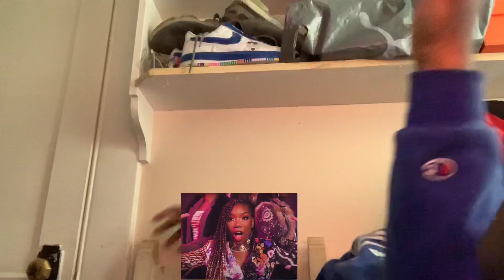WOMEN CRUSH WEDNESDAY!!!!! BRANDY - BABY MAMA FT. CHANCETHERAPPER [LITTT REACTION]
BRANDY IS IT THAT ALL I HAVE TO SAY!!! MAKE SURE YOU GUYS BE SAFE AND SPREAD LOVE AND POSITIVITY!! I LOVE YALL